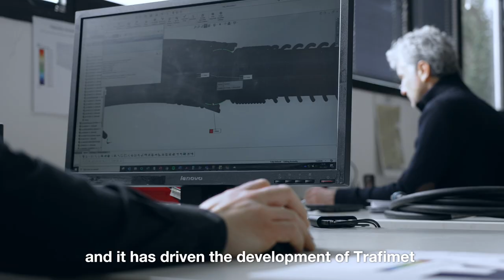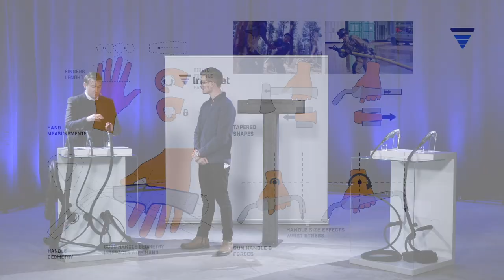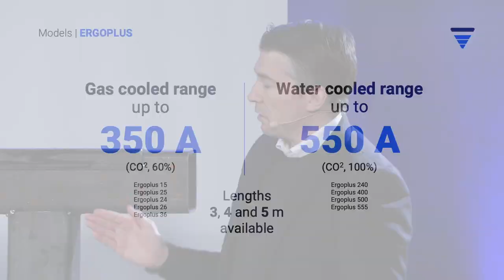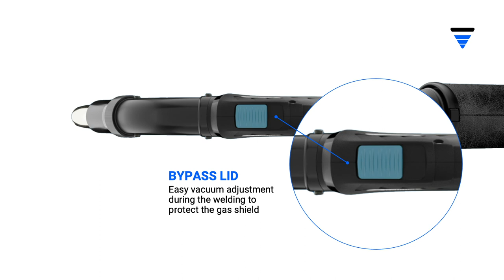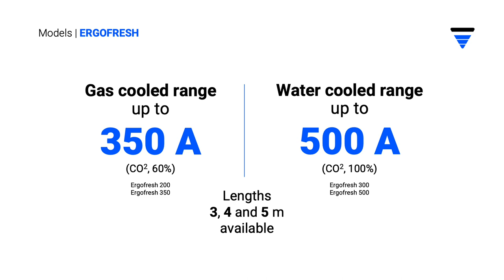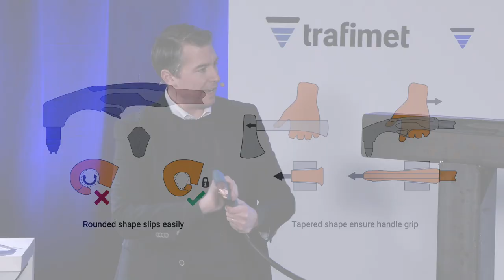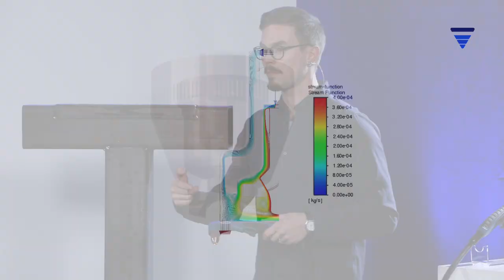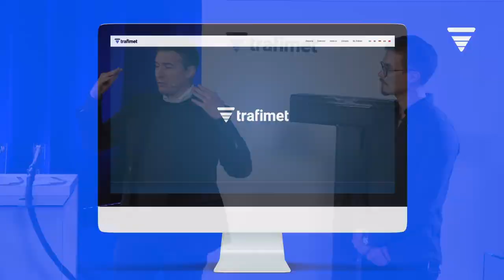Trafimet New Era - Launch Event (2022) - Full Length Video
trafimetnewera has begun! Trafimet has entered a new era, be part of it!
Now the time to discover our all our new and innovative products, designed to meet the needs of our customers.